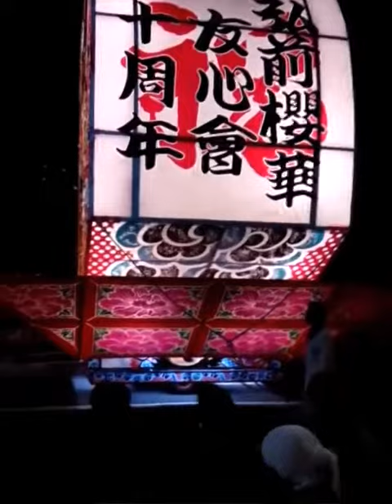2016弘前ねぷたまつり36 【弘前櫻華友心會】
(σω-)｡оﾟ
2016弘前ねぷたまつり36　【弘前櫻華友心會】

団体名　弘前櫻華友心會
高　さ　7.20メートル
幅　　　5.80メートル
絵　師　山谷寿華
鏡　絵　紀朝雄　和歌により四鬼を藤原千方と滅ぼす
見送絵　護国女
撮影日　2016/08/01